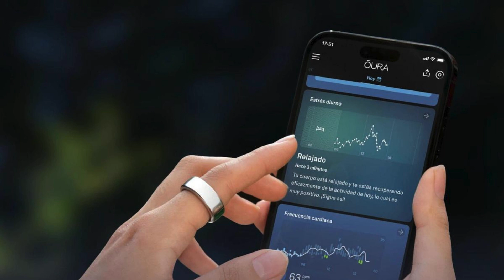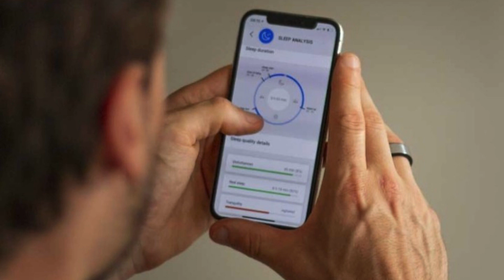Samsung anillo inteligente: el galaxy ring que revoluciona tu salud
¡Amantes de la tecnología, prepárense! Samsung irrumpió en el mundo de los wearables con su innovador Galaxy Ring, un anillo inteligente que promete transformar la forma en que monitoreamos nuestra salud y bienestar. En esta exploración, te sumergirás en los detalles fascinantes del Samsung Galaxy Ring, descubriendo sus características revolucionarias y cómo podría impactar tu vida diaria.

¿Qué es el Samsung Galaxy Ring?
En esencia, el Samsung Galaxy Ring es un dispositivo de última generación diseñado para recopilar y analizar una amplia gama de datos biométricos. Con este elegante anillo en tu dedo, vas a poder monitorear métricas cruciales como la frecuencia cardíaca, la calidad del sueño, los niveles de oxígeno en sangre e incluso la composición corporal.

Diseño y comodidad
Samsung comprende que la comodidad es fundamental cuando se trata de wearables. Por eso, el Galaxy Ring se caracteriza por su diseño liviano y ergonómico. Sus materiales de alta calidad aseguran resistencia y durabilidad, haciéndolo ideal para el uso diario. Olvídate de accesorios aparatosos: este anillo se integra discretamente en tu estilo sin perder la elegancia.

Funciones destacadas
Vayamos al corazón de este dispositivo:
Monitoreo continuo de la salud: El Galaxy Ring rastrea tus signos vitales las 24 horas del día, generando informes detallados en la aplicación asociada para tu smartphone. Con esta información, podrás detectar cambios sutiles en tu bienestar y tomar medidas preventivas.

Análisis del sueño: ¿Estás descansando bien? El Galaxy Ring evalúa las etapas de tu sueño, identificando potenciales interrupciones o patrones irregulares. Te brinda recomendaciones personalizadas para optimizar tu descanso y despertarte sintiéndote renovado.

Seguimiento de actividad: Más allá de ser un monitor de salud, el Galaxy Ring también es tu compañero de fitness. Registra tus entrenamientos, cuenta pasos, calcula las calorías quemadas y te motiva a mantenerte activo.

Detección de estrés: Los niveles elevados de estrés pueden tener efectos perjudiciales. Este anillo inteligente es capaz de medir indicadores de estrés y te proporciona ejercicios de respiración guiados para ayudarte a recuperar la calma.

Más allá de la salud
El Samsung Galaxy Ring no se limita solo a la salud; también incorpora funciones que te facilitan el día a día:

Notificaciones inteligentes: Recibe alertas de llamadas, mensajes y aplicaciones directamente en tu anillo. Visualiza discretamente lo que es importante sin tener que sacar tu teléfono constantemente.

Control de dispositivos inteligentes: ¿Te imaginas controlar tu hogar inteligente con un simple toque en el anillo? Con el Galaxy Ring, es posible. Ajusta las luces, el termostato y otros dispositivos compatibles con solo unos gestos.

Batería y compatibilidad
Un wearable es tan útil como su batería lo permita. Samsung ha dotado al Galaxy Ring con una batería de larga duración, brindándote días de uso sin preocupaciones por la recarga. Además, es compatible con una amplia gama de smartphones Samsung, brindando una experiencia fluida a los usuarios de la marca.

El futuro de los wearables
El Samsung Galaxy Ring representa un paso adelante en la evolución de los dispositivos portátiles. Ofrece un nivel de monitoreo de salud sin precedentes, todo empacado en un formato atractivo y cómodo. A medida que esta tecnología avance, es posible que los anillos inteligentes puedan detectar incluso más condiciones de salud, ayudando a las personas a tener un control más proactivo sobre su bienestar.

¿Es para ti?
Si valoras la conveniencia de obtener información valiosa sobre tu salud, tener un compañero de fitness discreto y disfrutar de funciones inteligentes integradas en un accesorio elegante, el Samsung Galaxy Ring puede ser una excelente adición a tu vida tecnológica.

¡Explora más!
Te invito a que sigas explorando videos en nuestra playlist o en las recomendaciones que te aparecen al final, para que descubras todas las sorpresas que encierra este dispositivo.